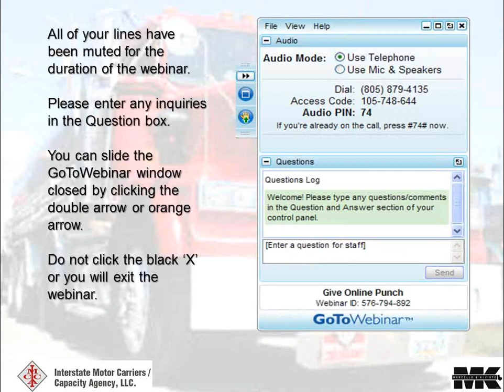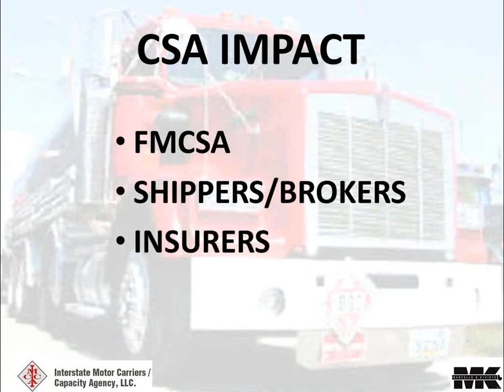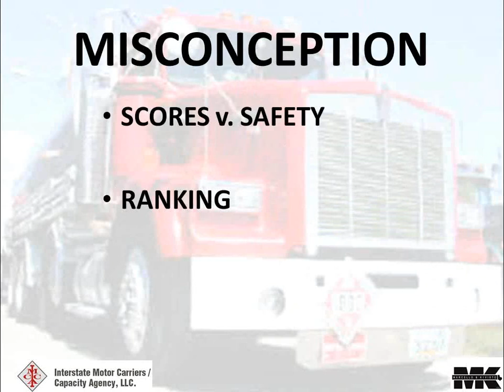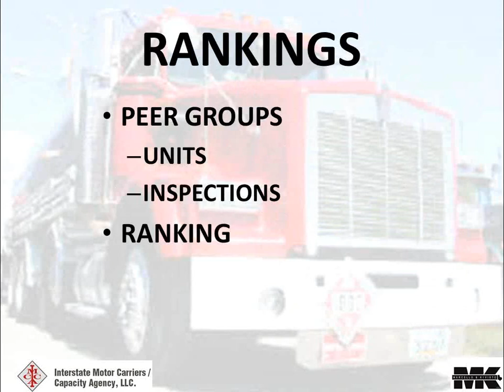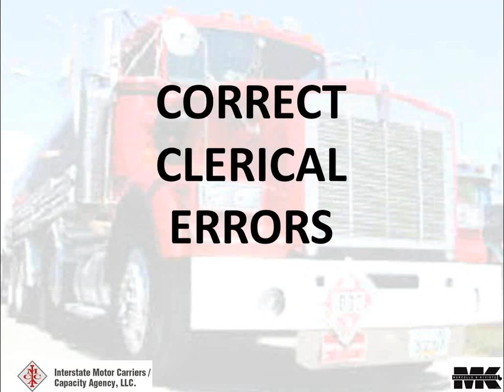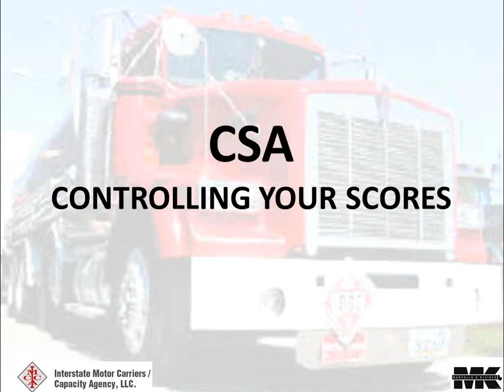How to Monitor CSA Scores & Challenge Violations via DataQ - Recorded Webinar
How to Monitor CSA Scores & Challenge Violations via DataQ - Recorded Webinar presented by Interstate Motor Carriers with expert guest speaker Attorney Doug Marcello